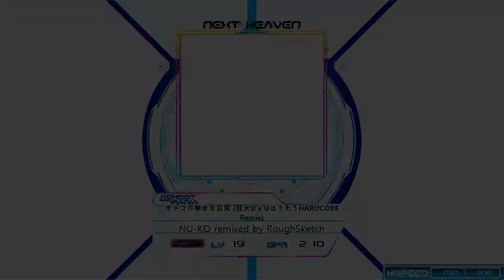[K-Shoot Mania] ポチコの幸せな日常 (狂犬U`x´UばうわうHARDCORE Remix) NU-KO remixed by RoughSketch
from pop'n music peace